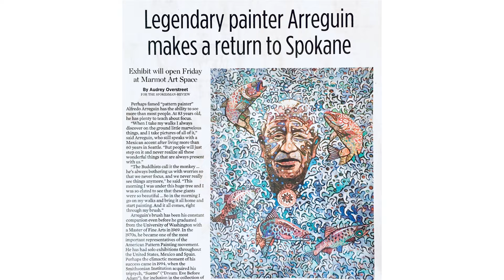Banking on Business: Marmot Art Space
Marmot Art Space is a commercial fine art gallery located in Spokane's Kendall Yards neighborhood, featuring pieces from the region's best in a variety of mediums.

With our partnership with NonStop LOCAL, we're highlighting local businesses doing good for our communities.

Want more from STCU? You've got it!